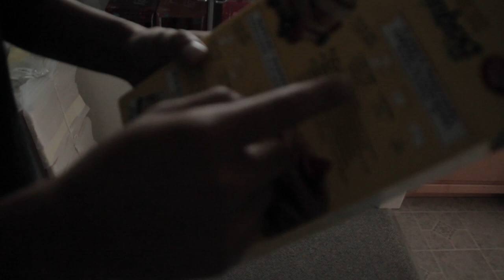Gotcha- VLOG 08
Count how many gocha's are in the video lmao.
Hope you enjoy the video of our cabin trip. Day 3